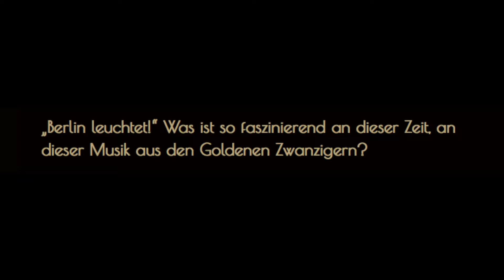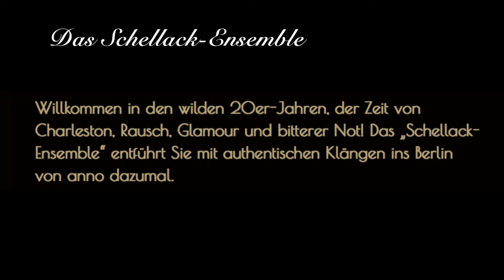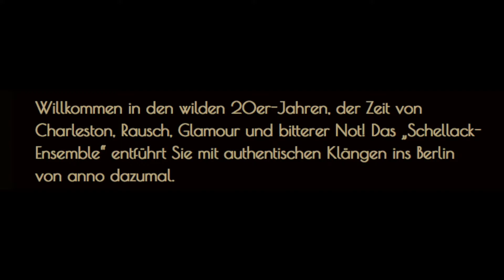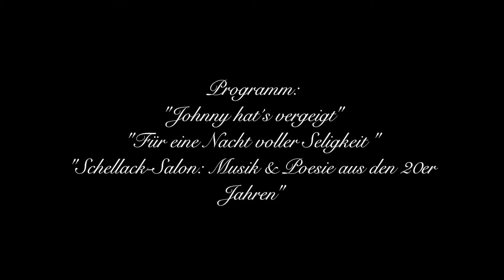Schellack Ensemble Showreel 2016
Schellack-Ensemble
Katrin Müller-Höcker
Peter Wittmann
Anna von Selbst
Matthias Lühn
Beate Fischer
Mark Pusker
Philipp Mai
Stefan Radtke